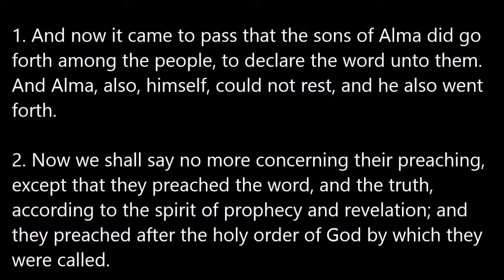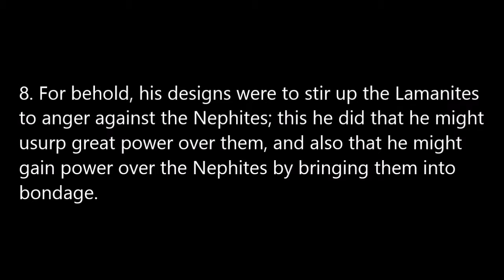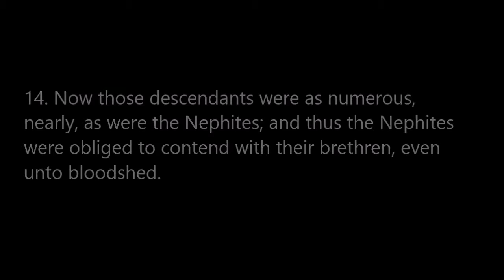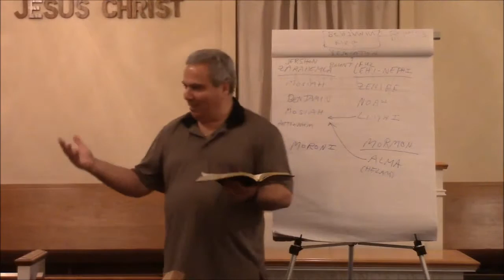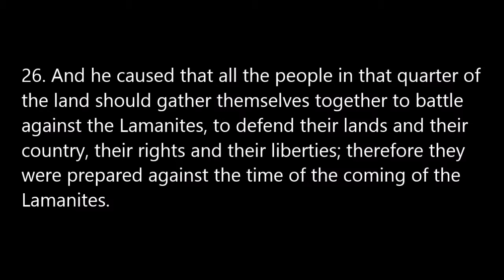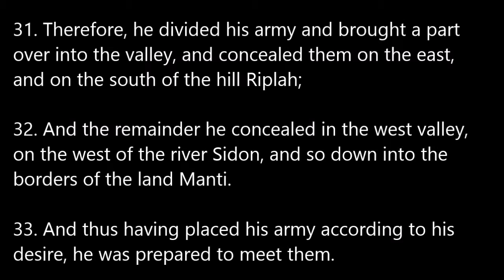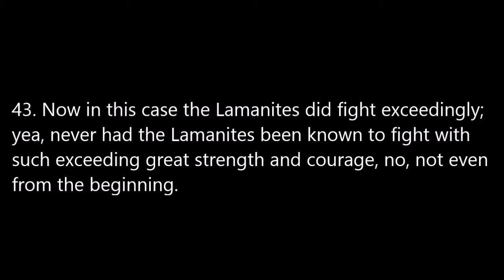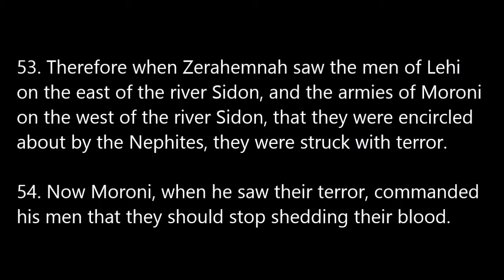Book of Mormon: Alma, Chapter 43